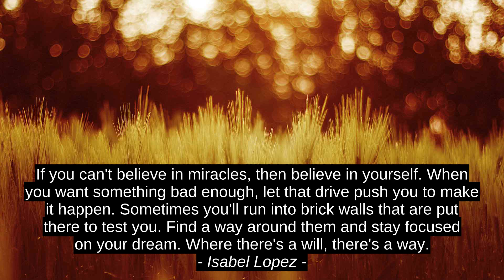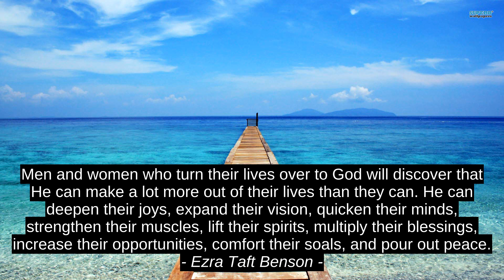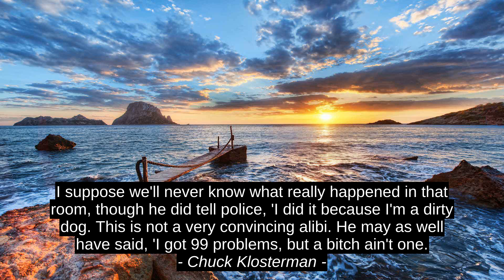8 Best Inspirational Cites - Eleanor Roosevelt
Sarah Krasnostein, Chuck Klosterman, Jane Clayson Johnson, Toba Beta, Ezra Taft Benson, Leo Babauta, Isabel Lopez, Eleanor Roosevelt, citation, motivation, success, best, top, quotes, inspiration